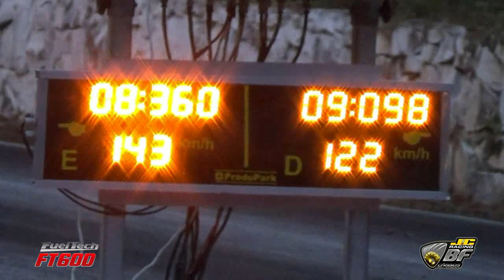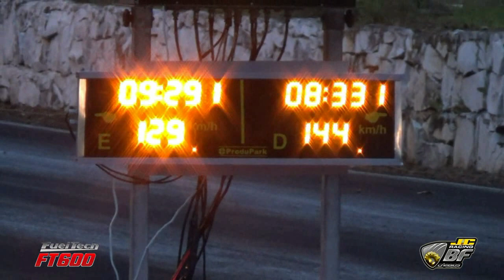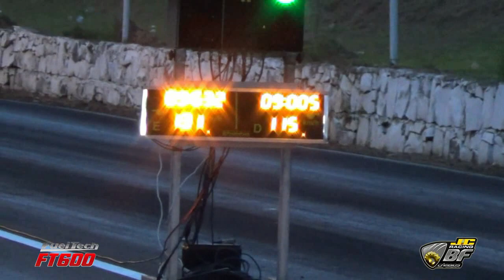1º Desafio Arrancada CMC - 3 ª Bateria - Vídeo 3